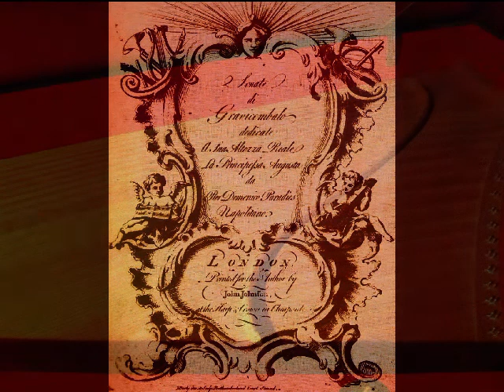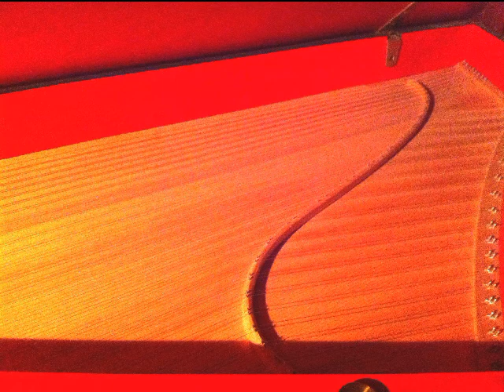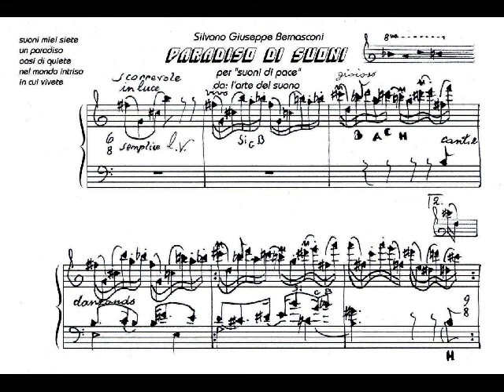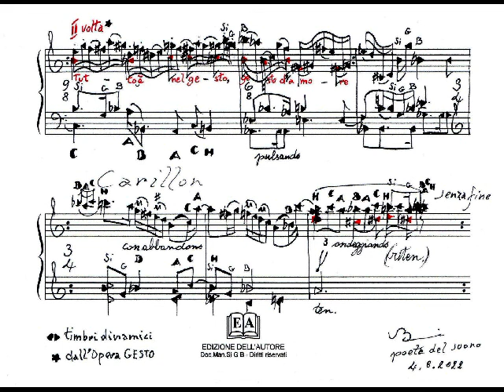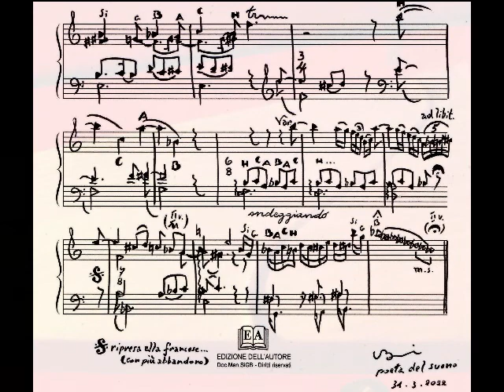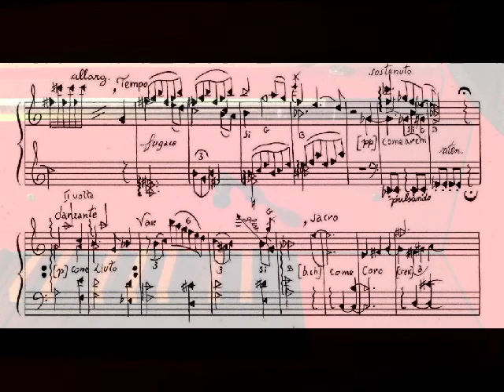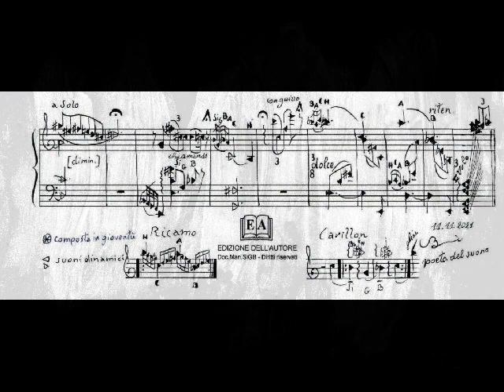Pier Domenico Paradisi "Toccata" - Silvano G. Bernasconi "Paradiso di suoni" new sounds for Spinet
Celebrations on August 25, 2022
Pier Domenico Paradies* (Naples 1707 - Venice 25 August 1791) arrived in England and changed his surname to Paradisi. Today known for his "Toccata" ( an Allegro and not a Presto as in Longo's piano version, which added a repetition, currently canceled by relying on the original sources in accordance with the teachings in the masterclasses of Chrisopher Hogwood and Kennet Gilbert )  the famous final of Sonata No. 6 in A major ( 1754 ).
This is the apogee of the brilliant technique of the Neapolitan harpsichord school: see also the Toccata in the style of Paradisi
"Paradiso di suoni" follows in which Silvano Giuseppe Bernasconi finds peace in this conflicting world: even "con abbandono" is a resonance of the sounds of peace of him.
Finally, "suono d'argento" is a free resonance of a sea of sounds in which a self-quotation of the first waltz and other typical expressions of his original style start from the A of the diapason !
* From the same era Maria Theresia von Paradi(e)s (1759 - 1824) of which her Siciliana is still famous